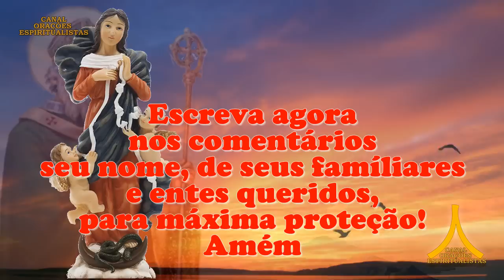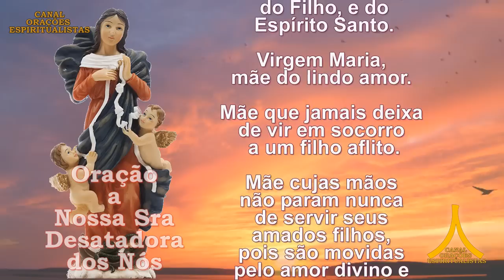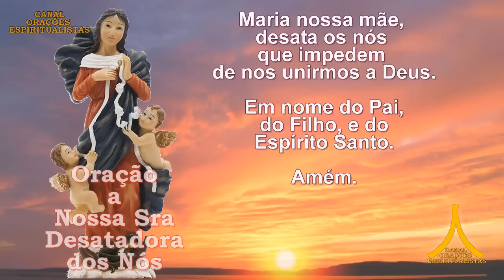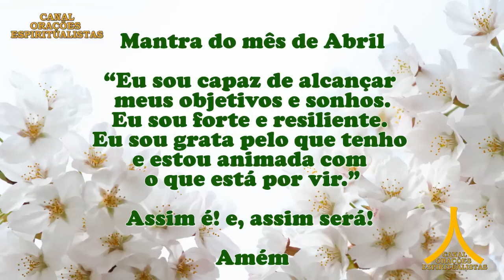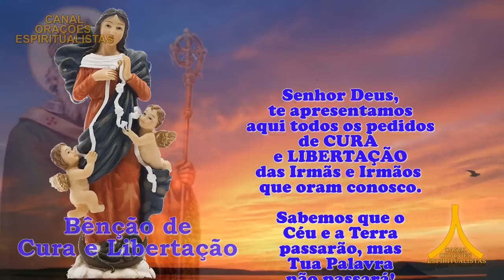Oração da Manhã e para todo dia 20 de abril de 2023, N Sra Desatadora dos Nós, Cura e Libertação